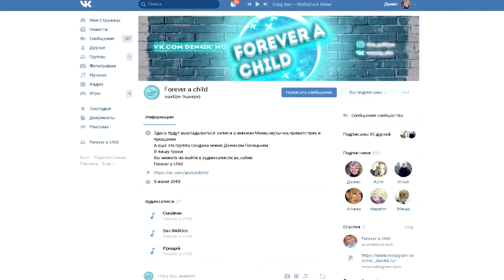18+-Видео№2 {Однажды летом}